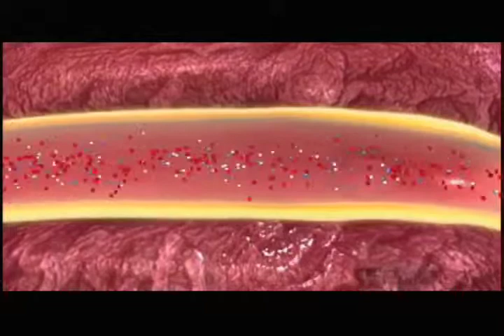Air Pollution in the City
How safe is the air around the corporate area in Jamaica? Live@7 Kaneal Gayle takes a closer.